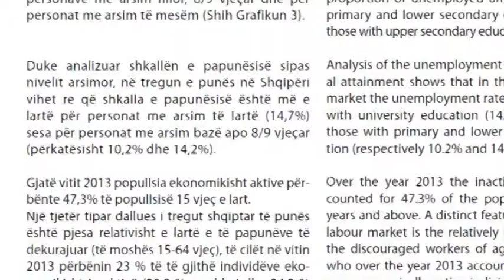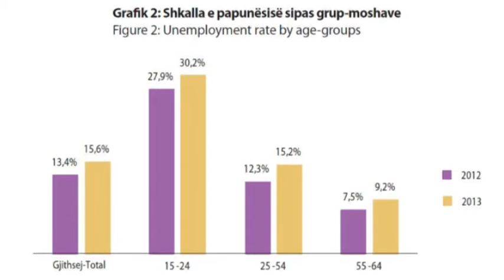PAPUNESIA ABC NEWS